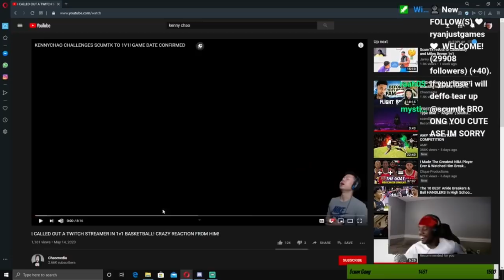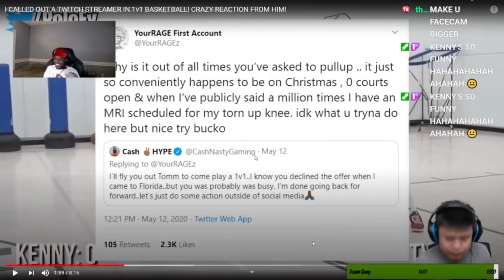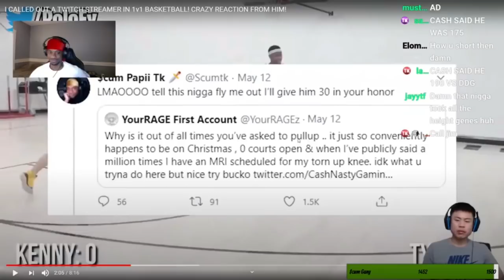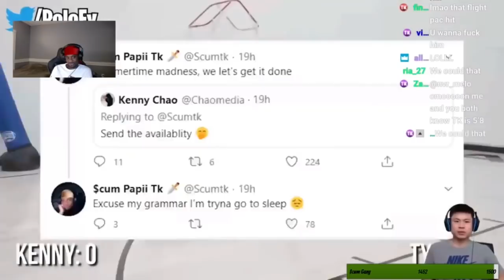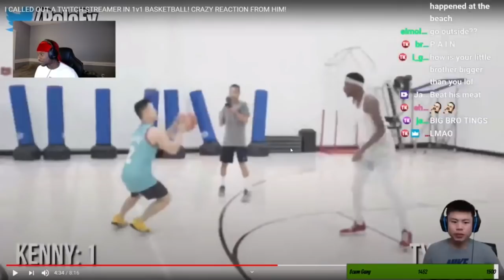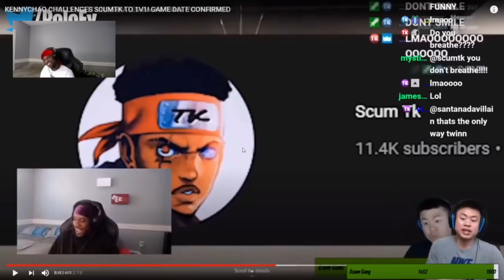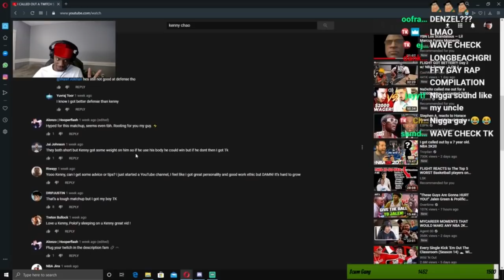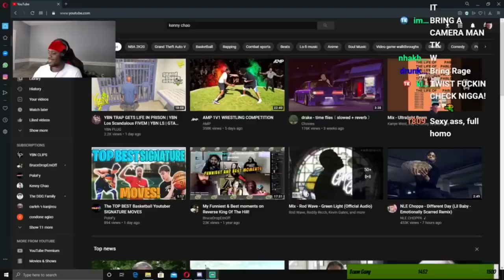Kenny Chao . . . I Don't Think You're Ready For This